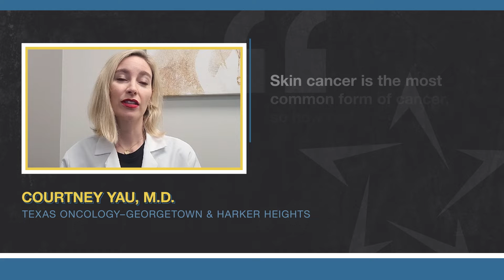Fight Cancer Facts with Courtney Yau, M.D.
Skin cancer is the most common form of cancer, so how can you lower your risk?